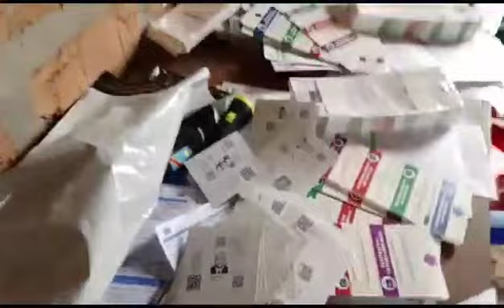les fraudeurs des élections attrapé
Vidéo de Ilunga Jean Maleme